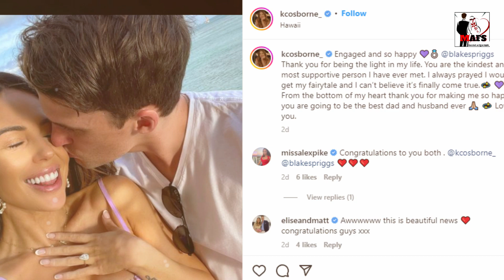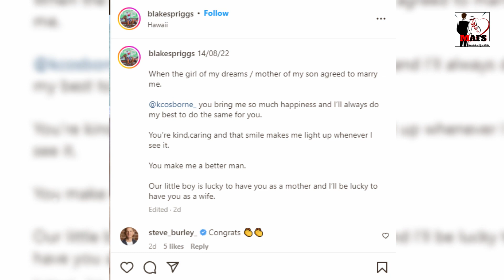Married at First Sight KC Osborne and her Partner Blake Spriggs are Engaged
Married At First Sight Australia season 7 star KC Osborne is engaged to her partner Blake Spriggs. The former reality star revealed the engagement on Instagram.